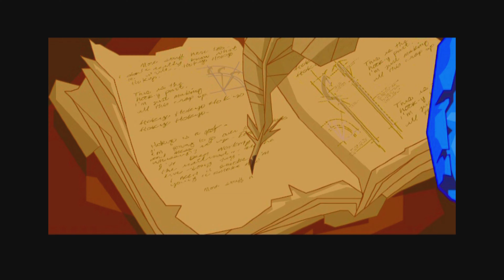INTRO! Sly Cooper is BACK on PS5 in 2024!